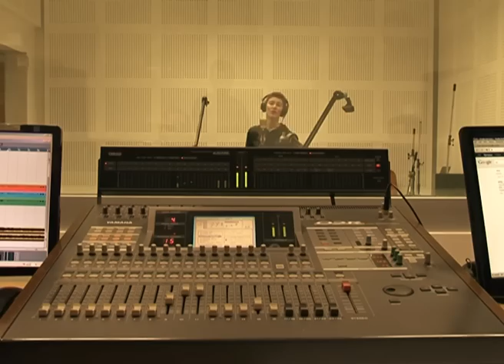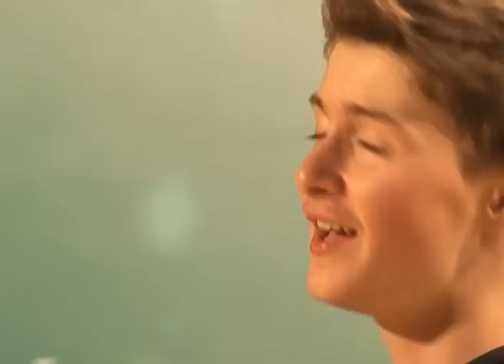David Bojic - DIZNILEND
djurdjevdanski festival 2013